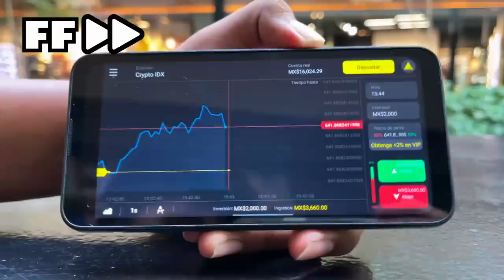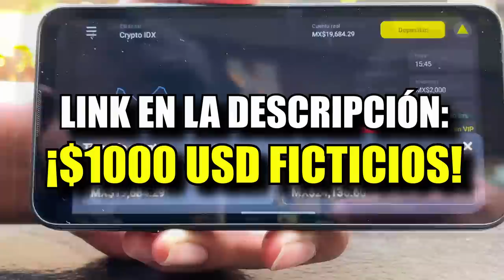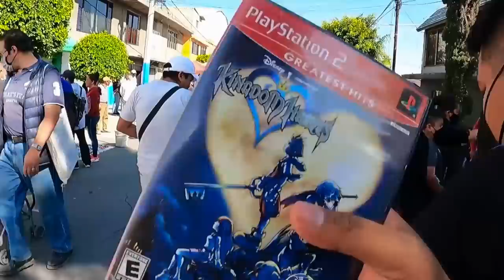Videojuegos GRATIS en los TIANGUIS!! #1 | ¡Me lo llevo GRATIS o pago EL DOBLE!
Xbox live: ExpectorAka8449
Fornite: ExpectorAka